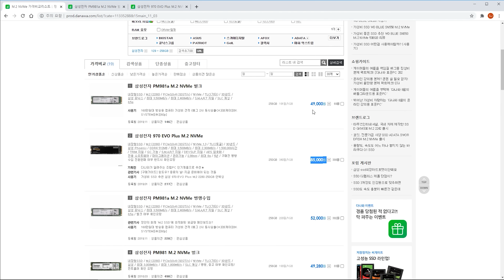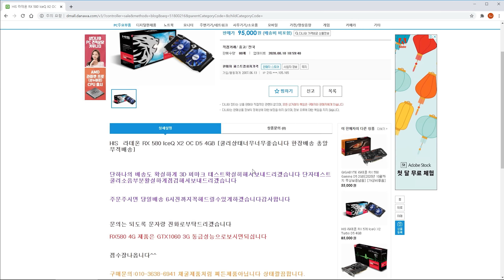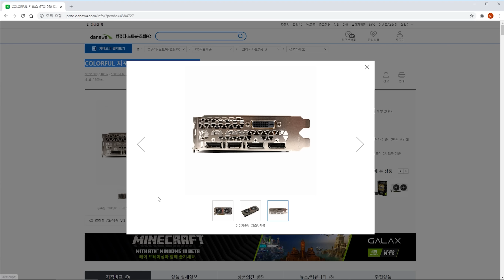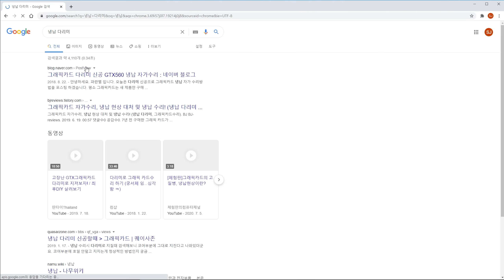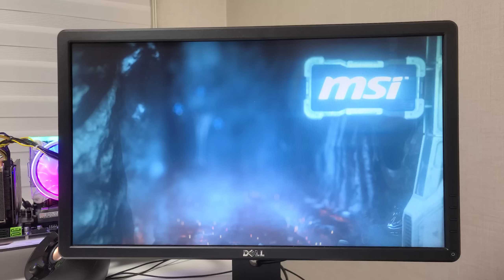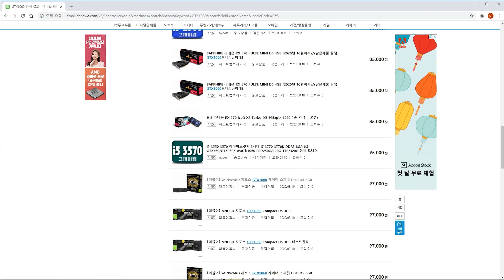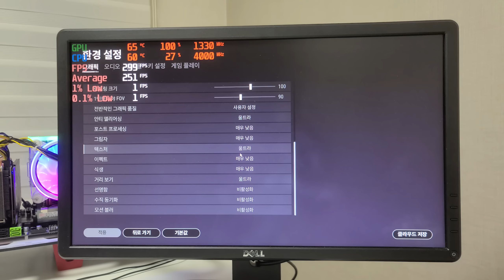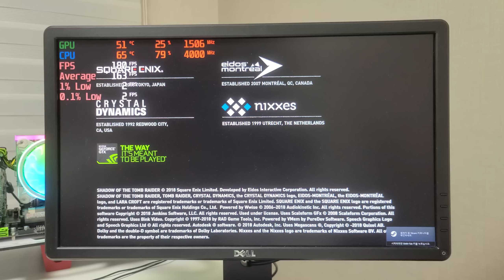중고 가성비 그래픽카드 3종 지포스 GTX1060 3GB, 라데온 RX570, 라데온 RX580 테스트(Feat. 냉납수리)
오늘은 가성비 그래픽카드 3종  지포스 GTX1060 3GB, 라데온 RX570, 라데온 RX580를 테스트 해봤습니다 근데 갑자기 냉납현상 무엇? 하지만 신기하게 잘 고쳐졌습니다! 와우!

**이 컴퓨터에는 중고 부품도 사용되었습니다 중고 부품을 사용하는건
가성비가 상당히 좋지만 AS등의 문제가 있을 수 있으니 주의해주세요**

부품 목록:
부품                이름
CPU                Intel Xeon E5 1650
메인보드        Huananzhi X79-ZD3
램                        하이닉스 DDR3 4G PC3-10600 ECC X 4ea
그래픽카드1        SAPPHIRE 라데온 RX 570 PULSE OC D5 4GB Dual-X
그래픽카드2        HIS 라데온 RX 580 IceQ X2 OC D5 4GB
그래픽카드3        Powercolor 지포스 GTX1060 icafe D5 3GB
SSD                       삼성전자 PM981a 256GB 벌크
파워               파워렉스 정격 500w 파워
쿨러               건평정보통신 IPLEX Typhoon V2

테스트한 벤치마크 프로그램 목록:
3DMARK 파이어스트라이크
3DMARK 타임스파이

테스트한 게임 목록:
오버워치
배틀그라운드
섀도우오브더 툼레이더
GTA5
문명6